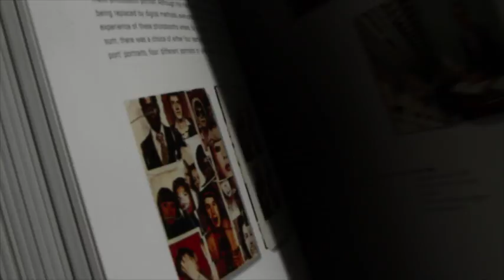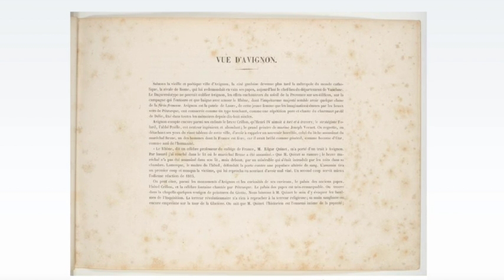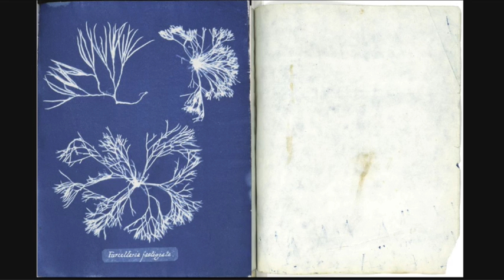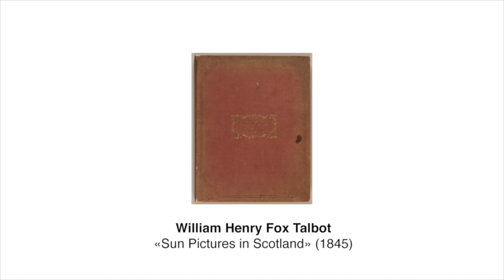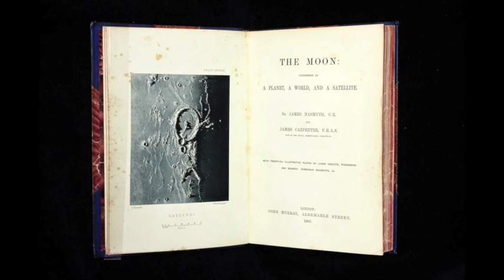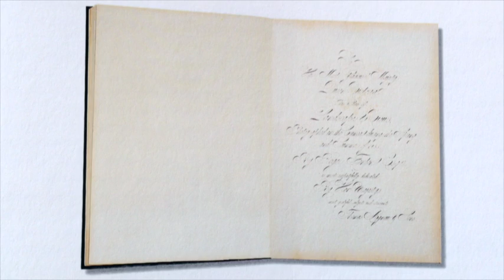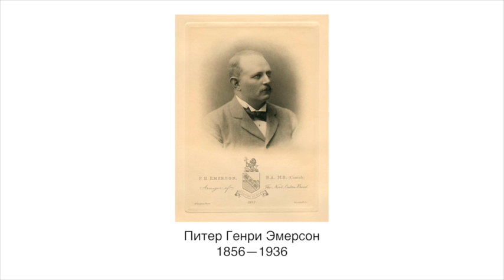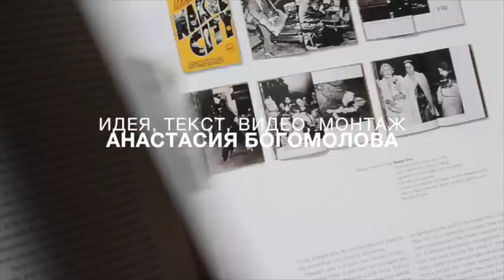Лекция № 0. В начале была книга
Пилотный выпуск видеолекционного проекта «Фотокниги: К истокам медиума», который будет находиться в свободном доступе, посвящен проблеме самого термина, сложившегося относительно недавно, и прообразам фотографических изданий, созданным в XIX веке. Какие две работы претендуют на звание первой? Почему коллеги-астрономы похвалили Джеймса Несмита за его визуальный обман? Как Джулия Маргарет Кэмерон придумала жанр фоторомана, а Роджер Фентон и другие военные фотографы положили начало документальным фотокнигам? За что модернисты обвиняли автора «Индейцев Северной Америки» Эдварда Кертиса в предательстве? Ответы на эти и другие вопросы вы узнаете из первого эпизода.